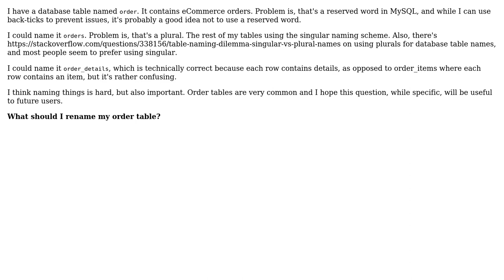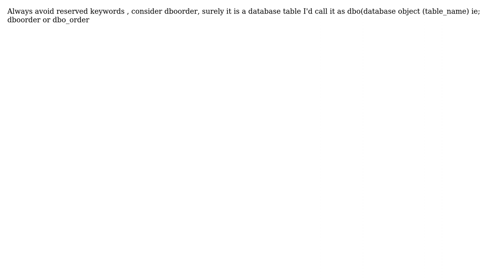What to rename my order table? (3 Solutions!!)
What to rename my order table?

With thanks & praise to God, and with thanks to the many people who have made this project possible! | Content (except music & images) licensed under CC BY-SA | Music | Images & others | With thanks to user TheCatWhisperer user Narender Parmar user John Wu user Goose and the Stack Exchange Network Trademarks are property of their respective owners. You are responsible for your own actions.